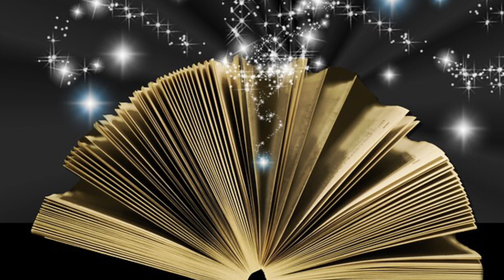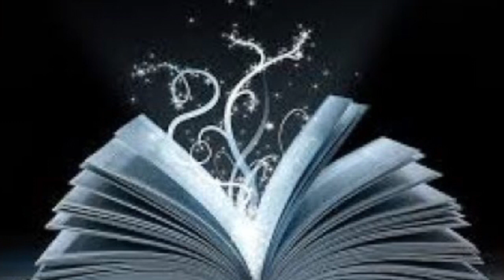Il magico regno di Landover - 06 - L'incoronazione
Bellissimo capitolo che descrive la scalcinata incoronazione del nuovo Re di Landover organizzata dal Mago di corte.
Un mitico regno magico vi aspetta.
Una saga molto diversa dalle solite storie fantasy. Un viaggio in un mondo fantastico che vi farà sognare e tremare,grazie alla semplice e scorrevole scrittura di Terry Brooks.
Un vero regno magico in vendita, con fate ,maghi, ninfe e Troll.

Da qualche altra parte.
Capitolo 2: Il Portale per AndLand
Quando la luce si dissipò, Tom si trovò in un luogo completamente diverso. Davanti a lui si ergeva un maestoso portale di pietra, ornato con rune luminose e scolpito con immagini di creature fantastiche. Sul portale c'era un'iscrizione che recitava: "Benvenuto ad AndLand, dove la magia vive ancora."
Tom sentiva un richiamo irresistibile provenire dal portale. Con il cuore che batteva all'impazzata, fece un passo avanti e attraversò il portale. Si trovò immediatamente catapultato in un mondo incantato, pieno di foreste lussureggianti, fiumi scintillanti e montagne imponenti. La magia era palpabile nell'aria, e tutto sembrava respirare vita.

Hai Voglia di leggere un paio di libri divertenti.
Libro Fantasy 'La Signora delle Spade' 01

Libro di Fantascienza 'Mistery Dan: Ombre nel Tempo' 01

Libro di Azione/Fantascienza 'La Singolarità: Genesis' 01

Libro di Azione/Fantascienza 'Sotto Zero - Base  Concordia